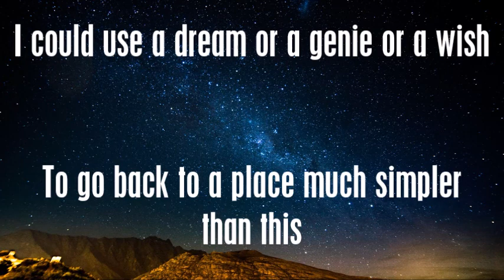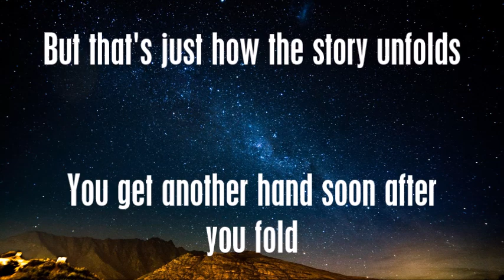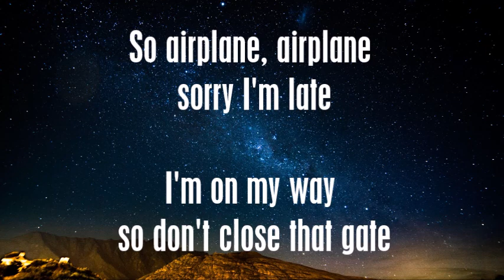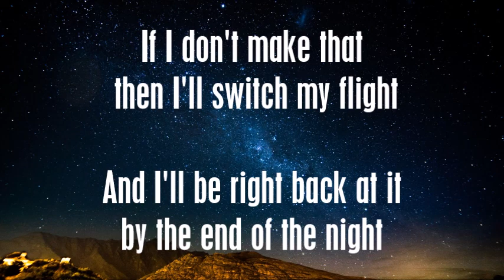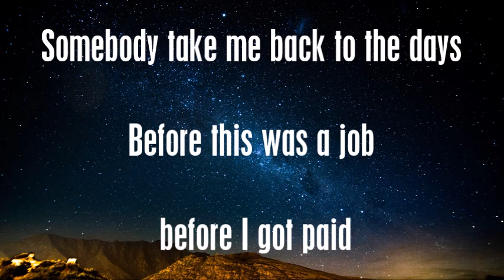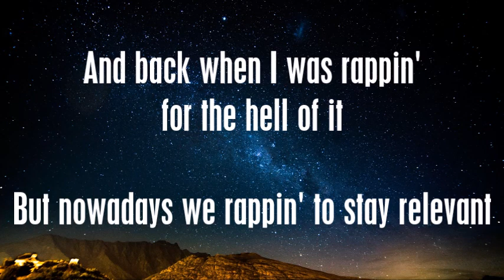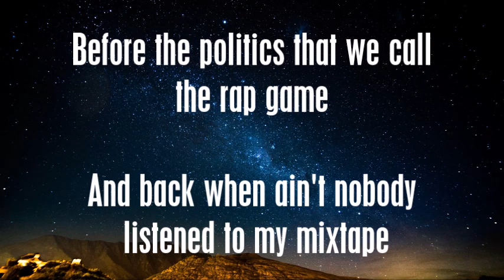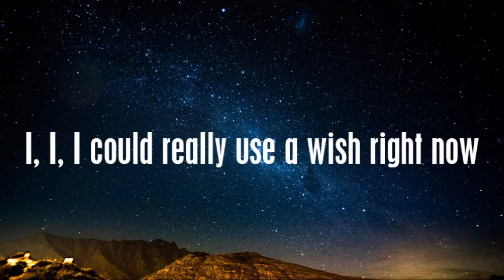Airplanes - B.o.B feat. Hayley Williams (Lyrics)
Quer falar inglês mas não tem tempo ou dinheiro para frequentar um curso?
👇 Veja como milhares de brasileiros estão alcançando a fluência com músicas e séries👇

Song: Aiplanes
Artist: B.o.B feat. Hayley Williams
Album: B.o.B Presents: The Adventures of Bobby Ray

Airplanes - B.o.B feat. Hayley Williams